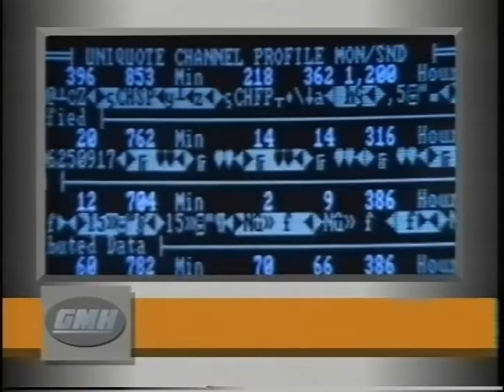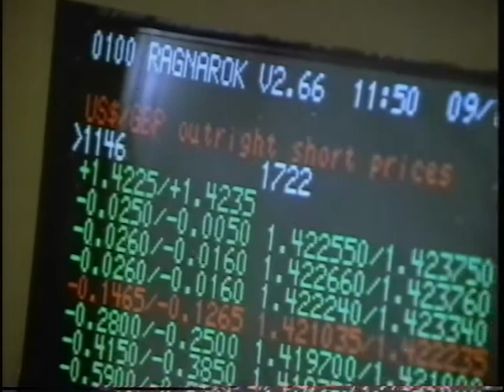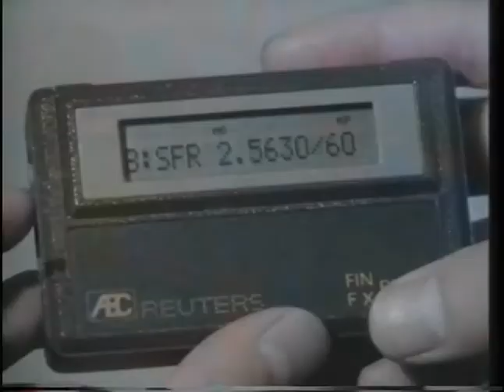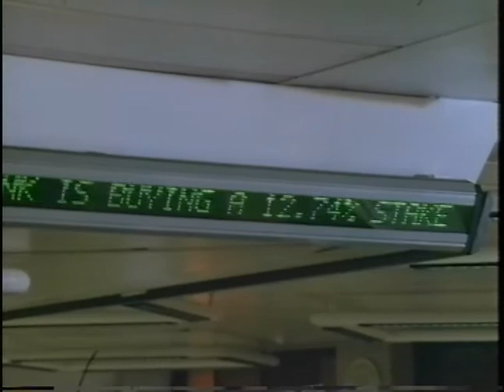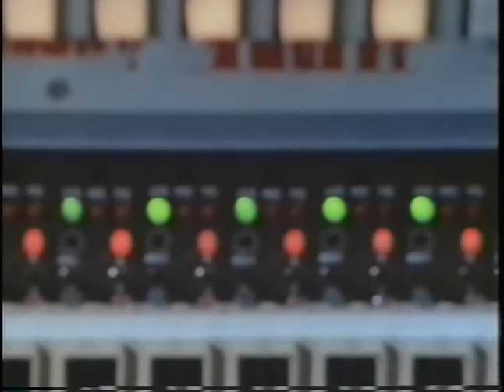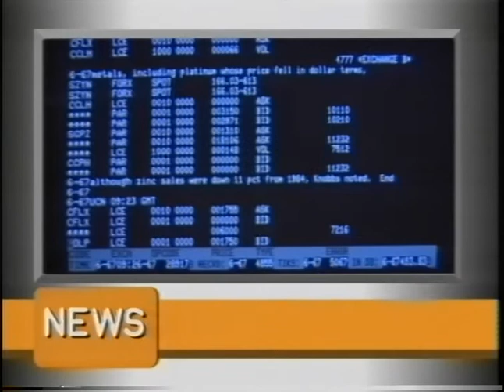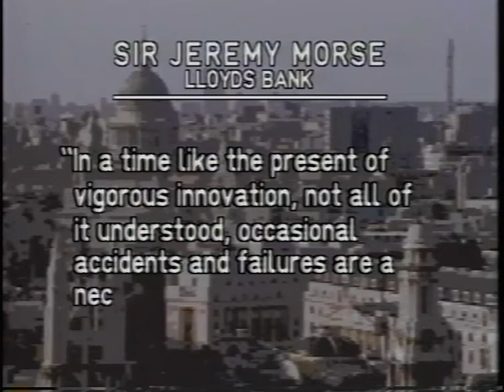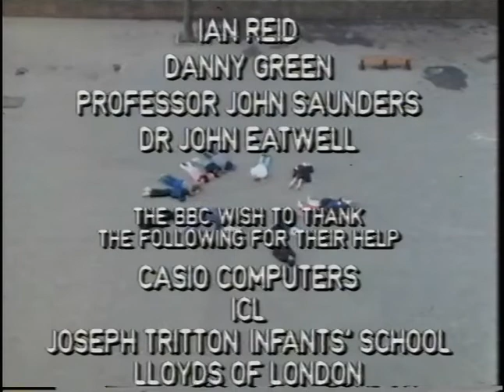Welcome To My World - Episode 3 - "The Ripple"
Speculations on life in the computer age with Robert Powell.
First broadcast on BBC 1 on Sun 25th Oct 1987 at 23:05

Episode 3: The Ripple

Suppose that the global financial system becomes totally automated; that anyone with a computer and a telephone can deal in shares, bonds and currency from anywhere in the world.

Imagine that more and more companies pull out of manufacturing and devote their resources to playing the international money markets.

Then could a simple computer fault make Britain's banks collapse?

Film editor JOHN DINWOODIE
Production assistant JILL BUTLER
Producer PAUL KRIWACZEK

Contributors

Unknown: Robert Powell
Editor: John Dinwoodie
Unknown: Jill Butler
Producer: Paul Kriwaczek

Recovered from VHS tape.